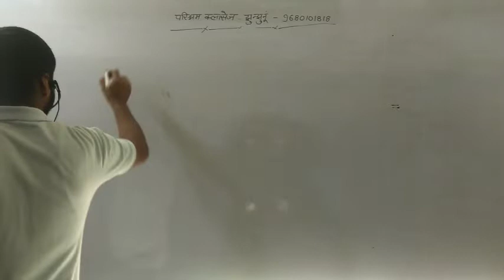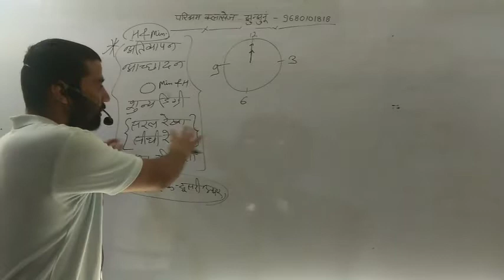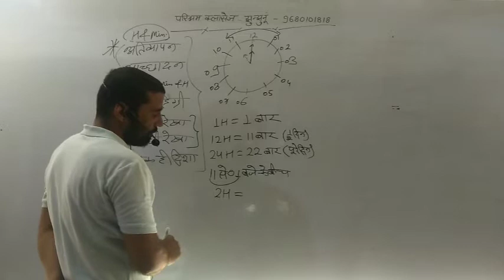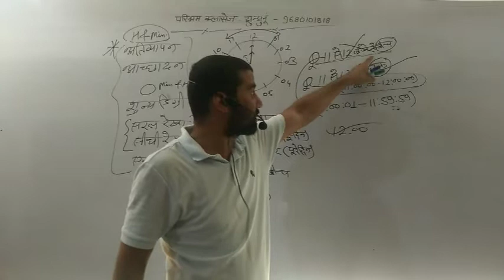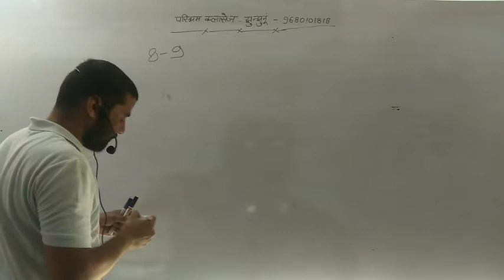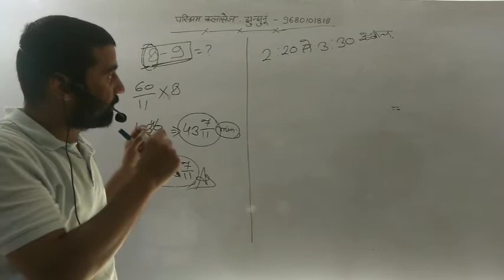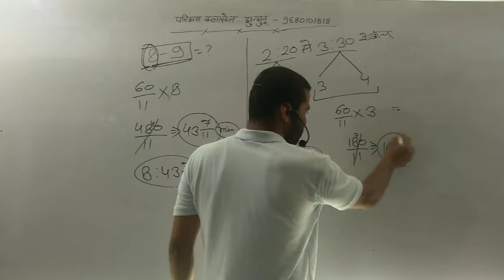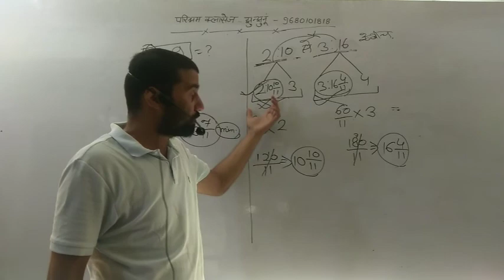Clock part 4 by shorab sir